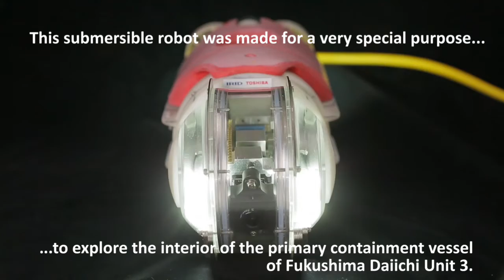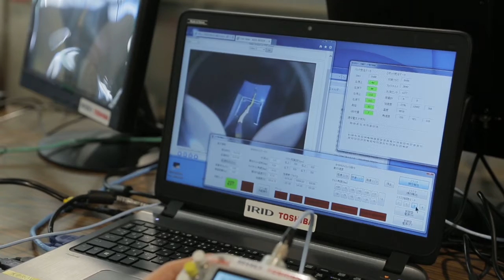【TOSHIBA】An ROV Investigates Fukushima Daiichi Unit 3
It may be a midget but this remotely operated underwater vehicle (ROV) is an intrepid explorer. Weighing in at 2 kilos, measuring 13 centimeters in diameter and 30 centimeters in length, this robot—nicknamed ”Mini Manbou” because its shape is reminiscent of an ocean sunfish—is designed to investigate the interior of the primary containment vessel (PCV) of Fukushima Daiichi Nuclear Power Station Unit 3.